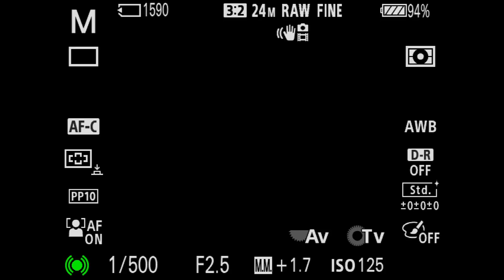Sony FE 40mm F2 5 G AF TEST 2